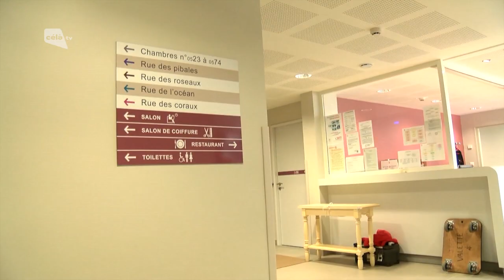Célà tv Tout Images - Le centre de gérontologie de Rochefort déménage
Un nouveau centre de gérontologie vient d'ouvrir à Rochefort, près du nouvel hôpital. Il regroupe une maison de retraite, une unité spécialisée pour les malades d'Azheimer mais aussi des services de soins de longue durée, de soins de suite et des lits de médecine gériatrique. L'ancien établissement situé dans le centre-ville ne répondait plus aux normes et au confort des résidents et des patients.